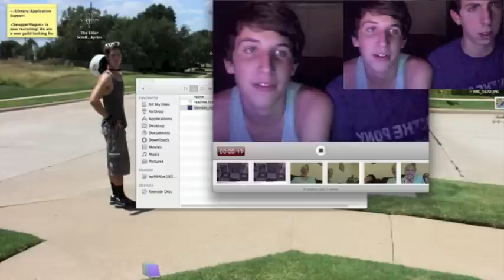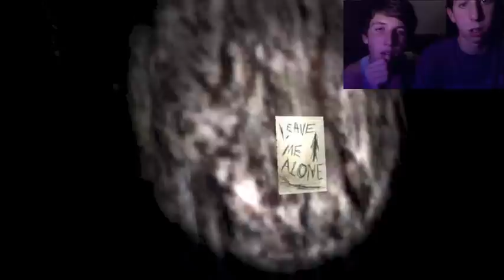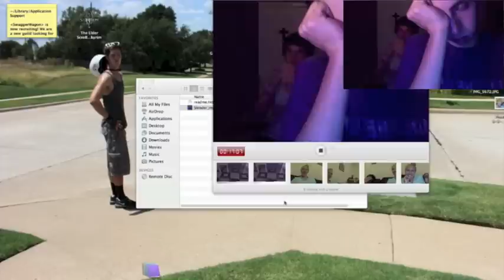First time playing Slenderman!! So scary!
Here we play slender man! IT is just a scary game! Tell us what you think and if we should play more scary games or what!